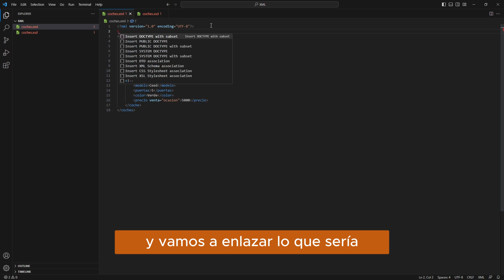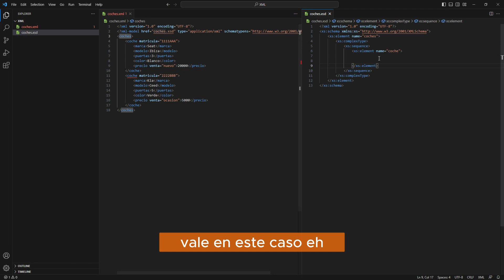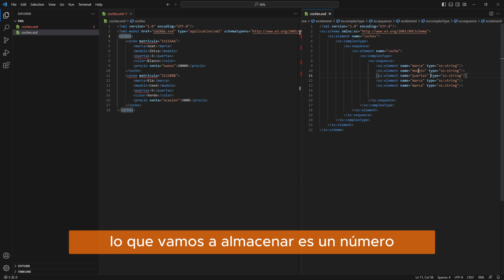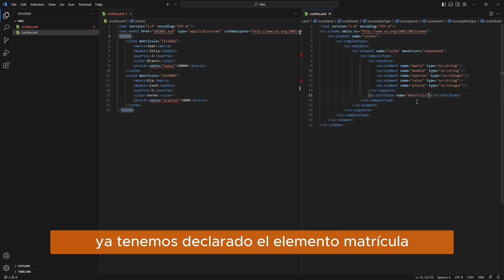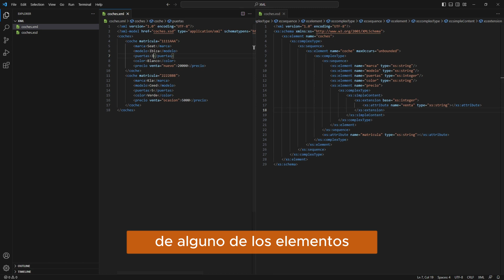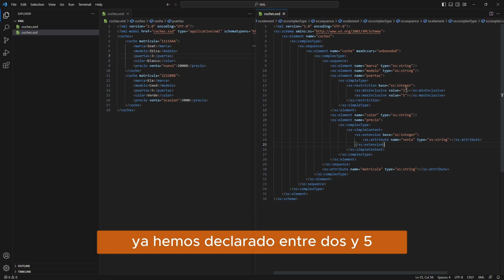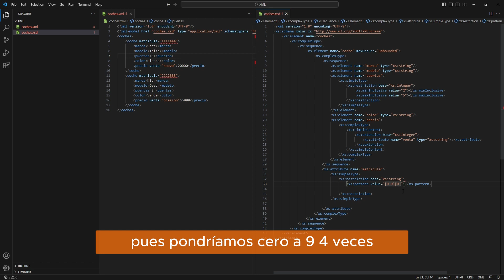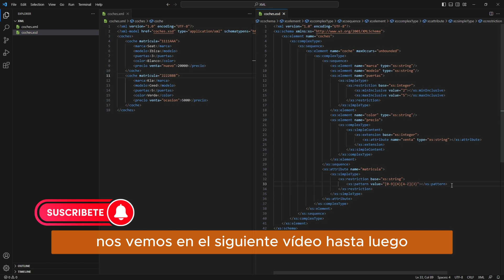✅XML Schemas Definition [XSD] 💻 | Introducción a los XSD | Ejemplo y Tutorial en Visual Studio Code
En este video, te adentrarás en el fascinante mundo de los XML Schemas (XSD). Aprenderás todo lo necesario para crear estructuras y definiciones de datos precisas y coherentes en tus documentos XML. Descubrirás cómo validar y asegurar la integridad de tus datos utilizando estas poderosas herramientas.
¡Acompáñanos y aprende XML Schemas Definition (XSD) !

En la clase de hoy veremos:
- Introducción a los ficheros XSD.
- Características de los ficheros XSD.
- Elementos simples y compuestos.
- Restricciones en elementos.
- Definición de elementos y atributos.
- Ejemplos de un fichero XSD.

Índice video:
0:00 Introducción
0:30 Creación del fichero XSD
3:00 Creación de elementos
7:00 Creación de atributos
9:40 Restricciones
15:35 Despedida

Mi Equipo:
MacBook Pro
MacBook Air M1
Monitor AOC C24G1 Curvo
Tableta GAOMON S620
Adaptador USB to ETH